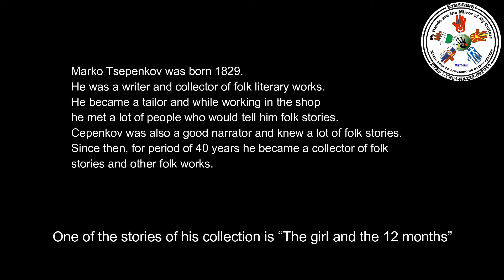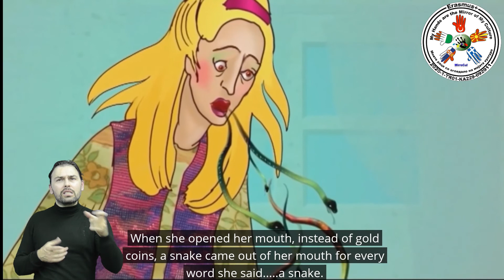Macedonian Story - Marko Cepenkov The girl and the 12 months with Serbian Sign Language